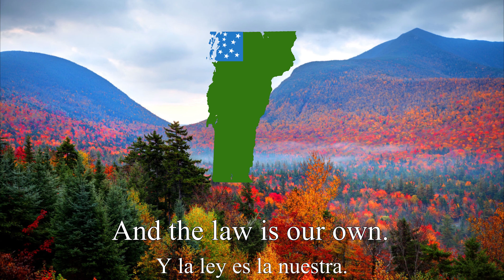Green Mountaineer (Vermont Republic Patriotic Song) - Lyrics Español e Inglés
Español: No soy propietario de esta canción. Este video esta hecho única y exclusivamente con el propósito de entretener.